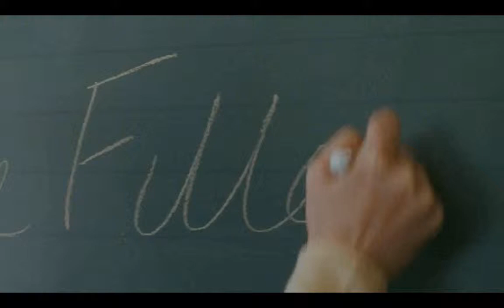Natural selection at the movies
A compilation of some of our favorite movie and television references to evolution, showcasing all the ways evolutionary biology is represented (and misrepresented) in popular culture.